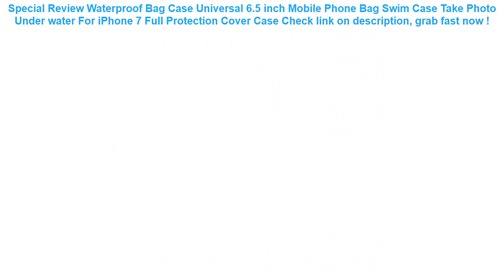Waterproof Bag Case Universal 6.5 inch Mobile Phone Bag Swim Case Take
15+ affordable Waterproof Bag Case Universal 6.5 inch Mobile Phone Bag Swim Case Take Photo Under water For iPhone 7 Full Protection Cover Case Best Choice.

| Discount : 30%

Hi, today i want to SHARE about Waterproof Bag Case Universal 6.5 inch Mobile Phone Bag Swim Case Take Photo Under water For iPhone 7 Full Protection Cover Case

At this time of writing, the Waterproof Bag Case Universal 6.5 inch Mobile Phone Bag Swim Case Take Photo Under water For iPhone 7 Full Protection Cover Case has garnered 75 customer reviews with rating of 4.6 out of 5 stars. Not a bad score at all as if you round it off, it’s actually a perfect five already. From the looks of that rating, we can say the product is promising mostly because of the following main reasons:

1. Convencient to Use
Many users love the Waterproof Bag Case Universal 6.5 inch Mobile Phone Bag Swim Case Take Photo Under water For iPhone 7 Full Protection Cover Case for the convenience it brings.

2. Easy to Handle
If you’re a first-time use, you would have no problem with the Waterproof Bag Case Universal 6.5 inch Mobile Phone Bag Swim Case Take Photo Under water For iPhone 7 Full Protection Cover Case because it’s fairly elementary in usage.

3. Real Value for Money
All the benefits people are now enjoying from the Waterproof Bag Case Universal 6.5 inch Mobile Phone Bag Swim Case Take Photo Under water For iPhone 7 Full Protection Cover Case at the current price its being sold both online and in stores makes it a really sweet deal that just doesn’t get any better.

Universal Cover Waterproof Phone Case For iPhone 7 6S Coque Pouch Waterproof Bag Case For Samsung Galaxy S8 Swim Waterproof Case =

Vector Optics Rifle Scope Coat Cover Protector Dust Water Proof 3 Size Black =

Waterproof Army Holder Tactical Bag Belt Universal Mobile Cellphone Pouch Phone Hook Cover Case Outdoor =

10.8*7.3*4cm Reusable Washable Swimming Pool Filter Foam Sponge Cartridge Foam Suitable Bubble Jetted Pure SPA For Intex S1 Type =
Mobile Phone Waist Bag 5.2-6.3inch for iphone for Samsung for xiaomi huawei Hook Loop Holster Pouch Belt Waist Bag Cover Case =
6.0" Universal Mobile Phone Bags Holder Outdoor Sport Arm Pouch Bag For Phone On Hand Sports Running Armband Bag Case waterproof =
eTya Fashion Waterproof Laser Cosmetic Bags Women Neceser Make Up Bag PVC Pouch Wash Toiletry Bag Travel Organizer Case =